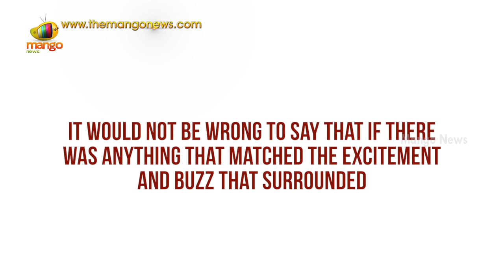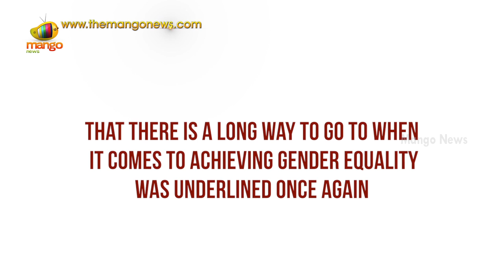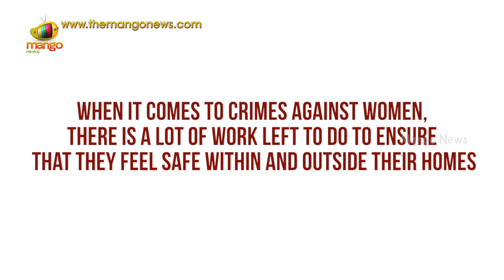Women empowerment: Modi government's smart decision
The NDA government’s, led by PM Narendra Modi, smart decision to field lady officers in three critical ceremonial functions during the significant visit of US President Barack Obama.

Followed by a lady army officer, Lt Haobam Bella Devi, unfurling the national flag and an all-women’s contingent at Republic Day parade.